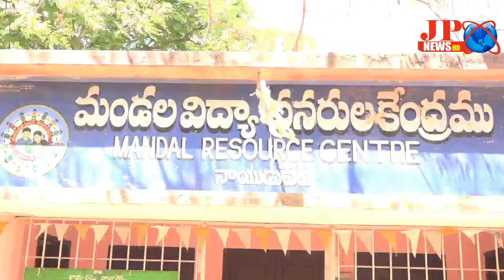JPNEWS (నాయుడుపేట) విద్యార్దుల ప్రతిభ సామర్ద్యలను వెలికి తీయడం ఈ పరిక్ష లక్ష్యం - MEO శ్రీనివాసులు